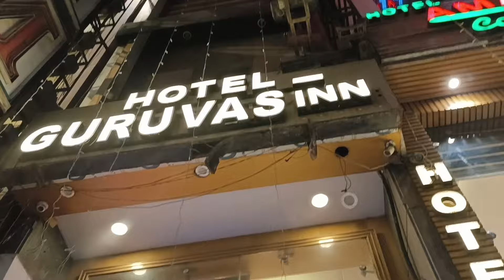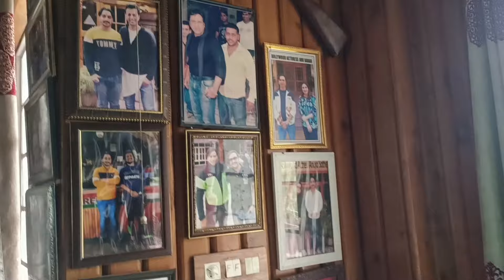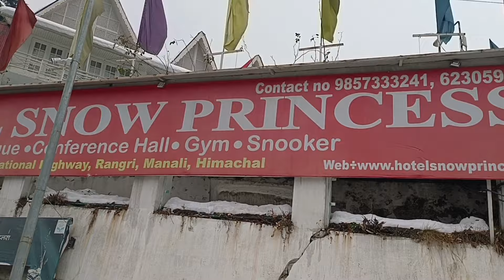anniversary gift কি??// আমরা কোথায় ঘুরতে যাচ্ছি??